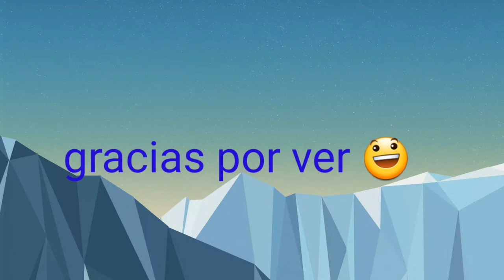doki y sus amigos parte 1 el bosque maldito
idea de EMMANUEL JARAMILLO CORRALES